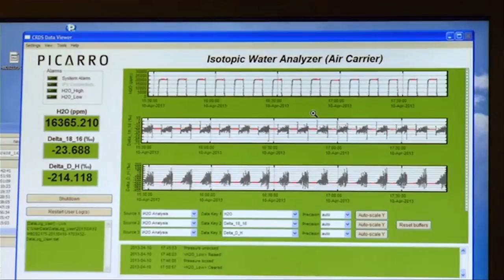The Find: Fingerprints for Climate Scientists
University of Colorado meteorologist David Noone and his team are working to understand how water moves around the planet. With support from the National Science Foundation, the project team observes and analyzes the stable isotope composition of water vapor and precipitation, primarily at the 300-meter (984-foot) Boulder Atmospheric Observatory tower.

Credit: Marsha Walton, Science Nation Producer